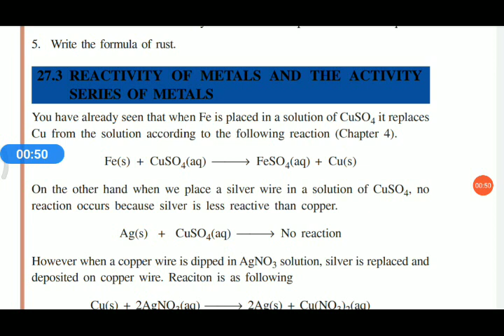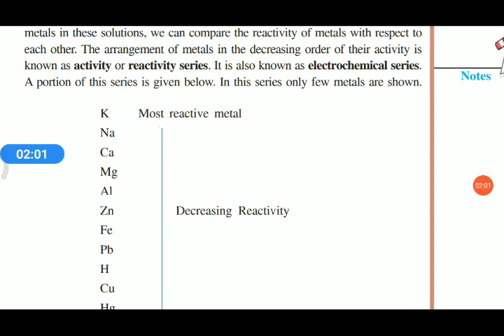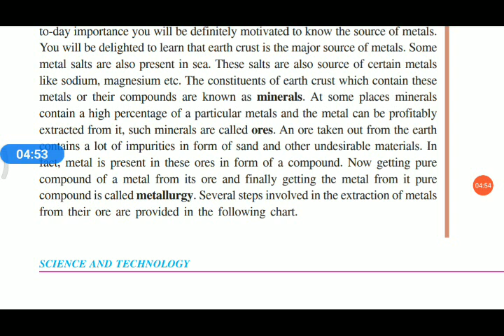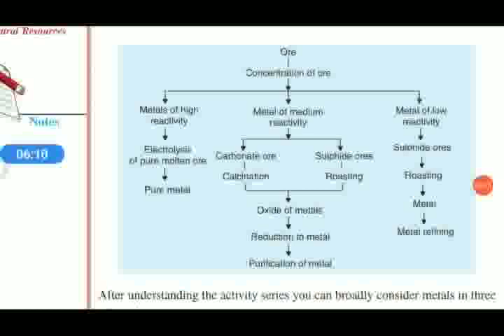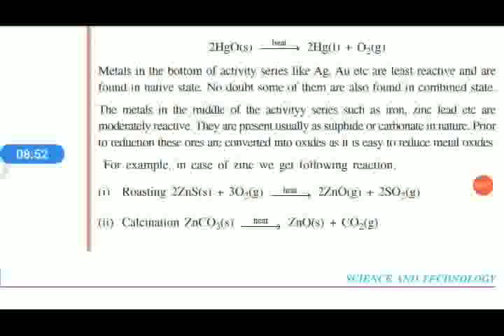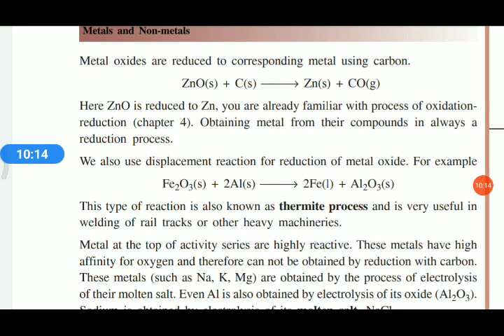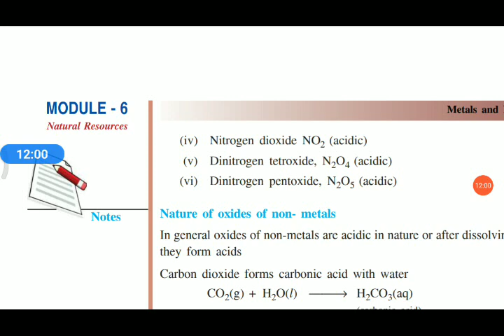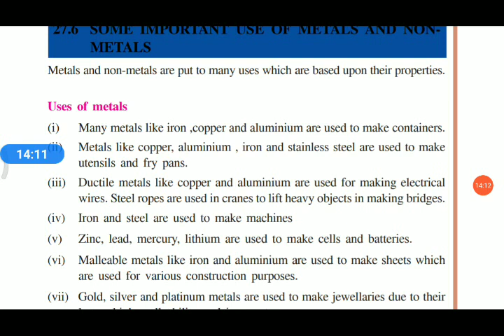Metals and nonmetals | NIOS science class X Chapter 27 | Malayalam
Activity series